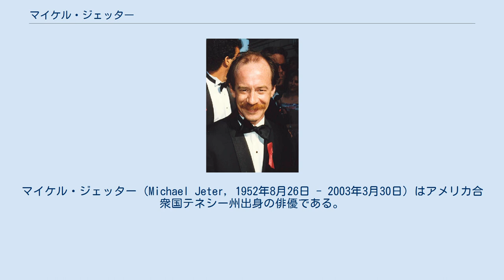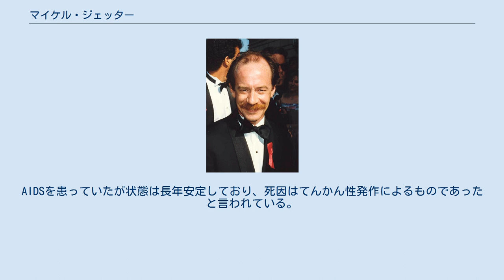マイケル・ジェッター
マイケル・ジェッター（Michael Jeter, 1952年8月26日 - 2003年3月30日）はアメリカ合衆国テネシー州出身の俳優である。
 個性的なわき役として知られるジェッターは、1952年にテネシー州で生まれた。
母親は専業主婦で、父親は歯科医だった。
地元テネシー州のメンフィス大学へ進学して、当初は医学を専攻していたが、後に演技に興味を覚えて専攻を演劇に変更。
それから徐々に地元メンフィスの舞台小屋やプレイハウスなどで舞台に立つようになった。
活動の場を少しずつ広げていき、ブロードウェイやオフ・ブロードウェイへも進出。
1990年に出演したミュージカル舞台『Grand Hotel』でトニー賞を受賞、1992年にはテレビシリーズ『Evening Shade』でエミー賞を受賞している。
『セサミ・ストリート』にも出演していた。
1979年にミロス・フォアマン監督の『ヘアー』で映画デビューを果たす。
その後も、自身の特徴を活かしたキャラクターで数々の映画へ出演。
ウーピー・ゴールドバーグ主演の大ヒットコメディの続編『天使にラブ・ソングを2』の教師役や『グリーン・マイル』での死刑囚ドラクロア、『フィッシャー・キング』でのキャバレー・シンガー役などで印象を残している。
 その他テリー・ギリアムやコーエン兄弟等の個性的な監督の作品に脇役として出演していたが、2003年にハリウッドの自宅で死去した。
50歳だった。
AIDSを患っていたが状態は長年安定しており、死因はてんかん性発作によるものであったと言われている。